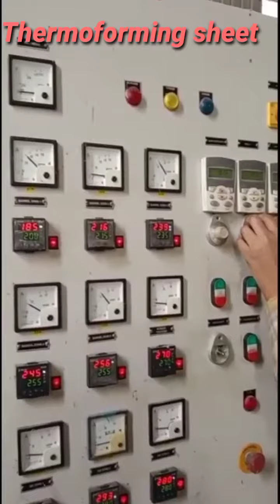HOW TO PREPARE THERMO FORMING SHEET || BUSINESS VLOGS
HOW TO PREPARE THERMO FORMING  SHEET( P. P) || BUSINESS VLOGS